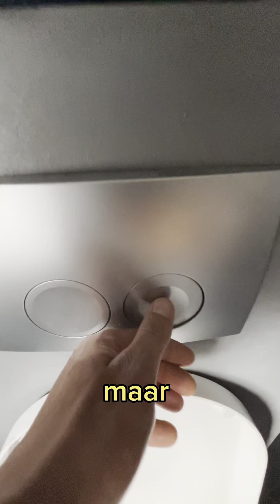Hierom Drink ik geen Coke Cola meer! Wc Ontstoppen met Coke Cola Lifehack!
Hierom Drink ik geen Coke Cola meer! Wc Ontstoppen met Coke Cola. Een handige lifehack voor als je wc thuis verstopt zit! Met deze lifehack kun je gemakkelijk je wc ontstoppen. Gooi coke cola in de wc en wacht 30 minuten, spoelen maar.